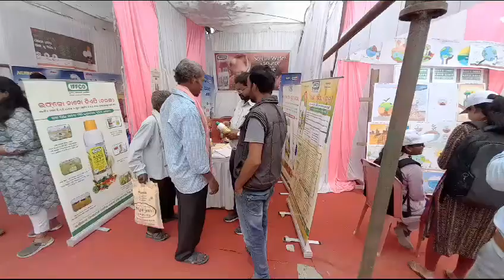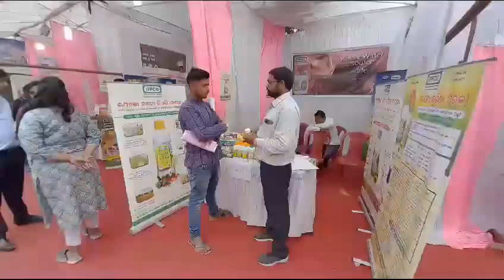World 🌎 Soil Day Campaign🏟️🙏🎉